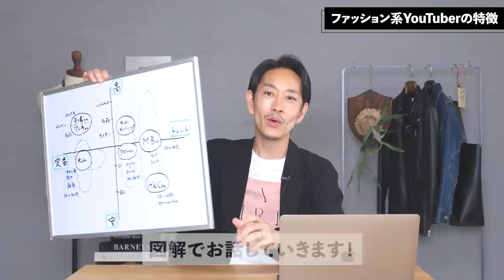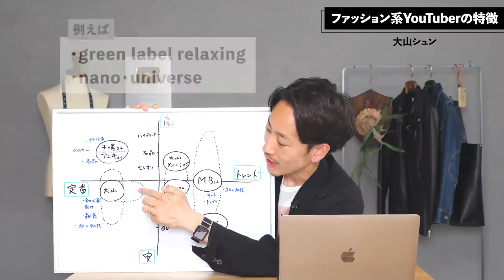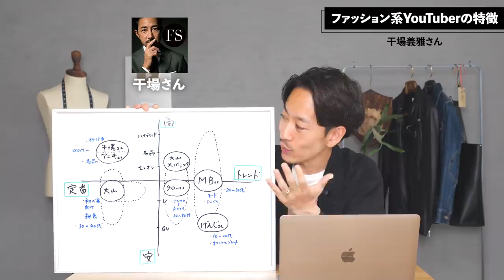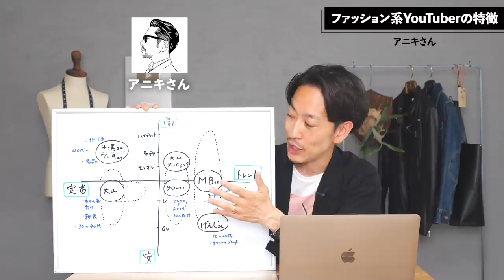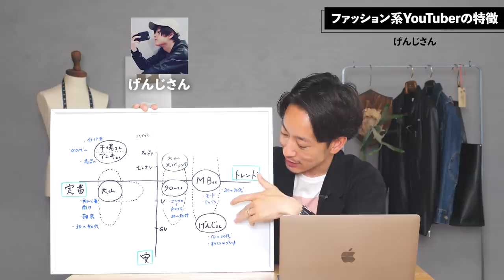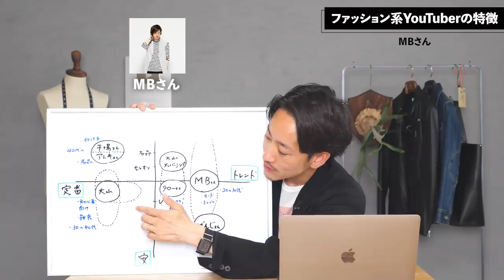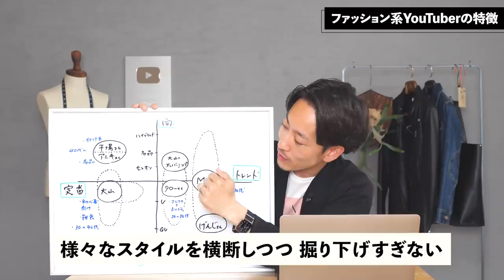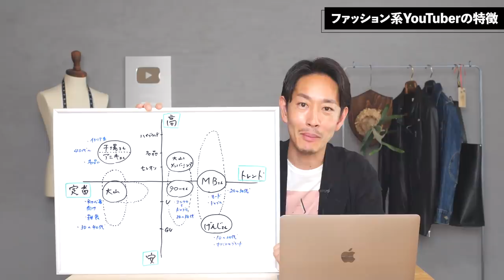【必見】ファッション系YouTuberを徹底比較！あなたに合う人が分かります【本人が図解！】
僕がYoutubeを始めたのは今から2年前。まだまだファッション系YouTuberさんはそんなに多くなかったのですが、この1年間でかなり増えました。選択肢が多いことはとても素晴らしいことですが、問題点もあります。「自分に合うチャンネルはどれなんだろう」「誰の意見を聞けばいいんだろう」きっと多くの男性がそんな悩みを抱えているはずです。そこで今回は現役ファッション系Youtuberの大山シュンが代表的な方々を徹底比較しました。それぞれに特徴があり、得意分野も違ってくるので、今回の動画を見てもらえば、どのチャンネルがあなたに合うのかがきっと分かるはずです。良かったら参考にしてみてください！